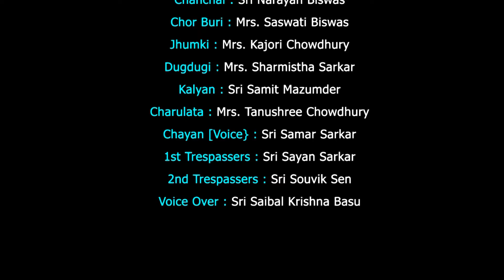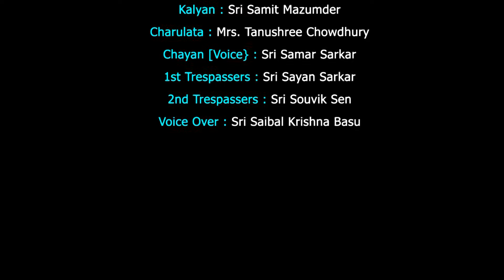Drama: "PARASHMONI" Part-1 Writer : Sri Shama Kanta Das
Director: Sri Samar Sarkar
Music Director : Sri Samar Sarkar
Light: Sri Bishwanath Dey
Stage Design & Direction :  Sri Samar Sarkar & Sri Tapan Chakraborty
Sound : Mr. Hasi Panchal
Cast :
Garjan Singh : Sri Rajen Mukherjee
Ranadeb: Sri Debasish Sarkar
Hari Babu : Sri Debranjan Roy
Kalicharan: Sri Amitav Bandyopadhyay
Chanchal : Sri Narayan Biswas
Chor Buri: Mrs. Saswati Biswas
Jhumki : Mrs. Kajari Chowdhury
Dugdugi: Mrs. Sharmistha Sarkar
Kalyan : Sri Samit Mazumdar
Charulata: Mrs. Tanushree Chowdhury
Chayan ( voice) :Sri Samar Sarkar
1st trespassers : Sri Sayan Sarkar
2nd trespassers : Sri Souvik Sen
Voice over : Sri Saibal Krishna Basu